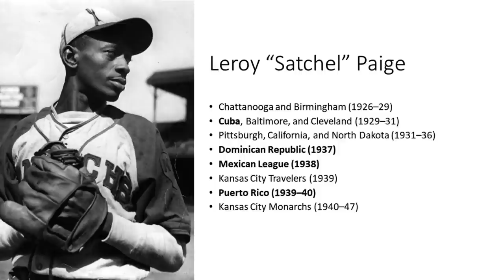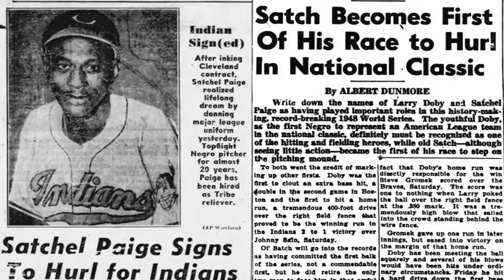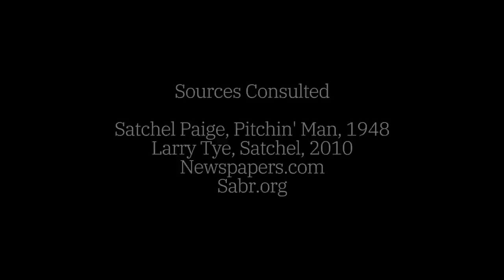Satchel Paige, a man you could not take your eyes off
This video is about Satchel Paige, one of the most exciting pitchers in the history of professional baseball and the oldest man ever to pitch in the major leagues.